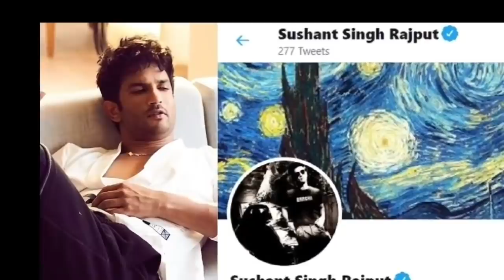Big Breaking : सुशांत केस में बाथरूम थ्योरी पर नया खुलासा,सामने आया गवाह..